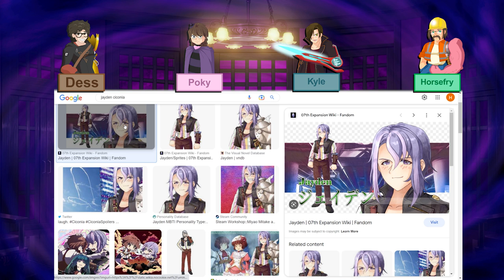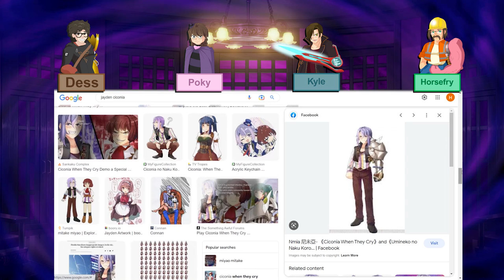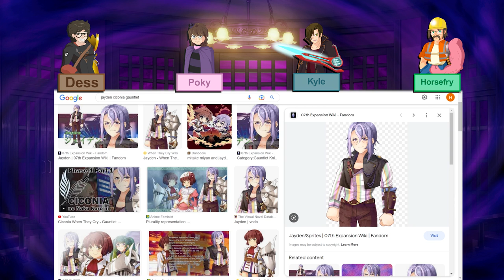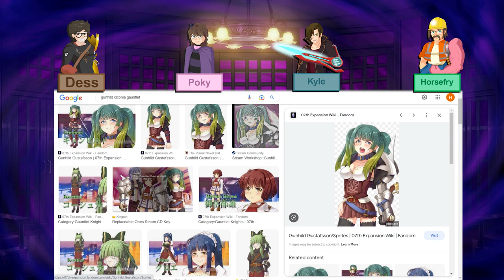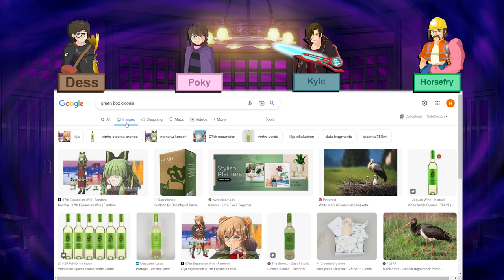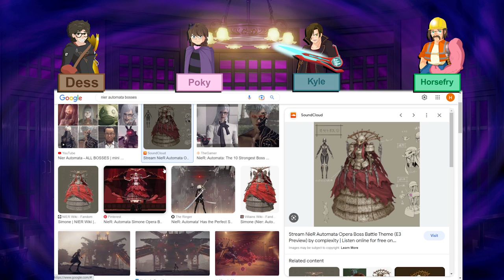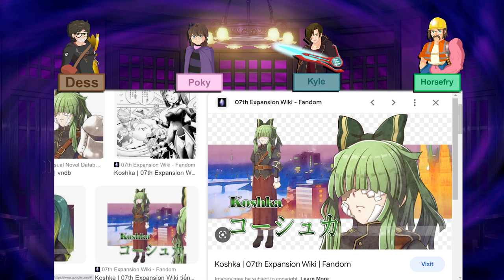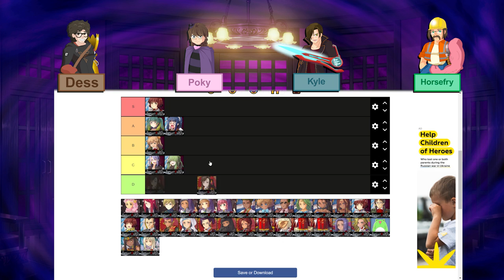Ciconia Drip and Gauntlets Tier List! - Smoking Room [31]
Welcome to the When We Cry podcast!
In this episode there are Ciconia phase 1 spoilers.

Upload schedule:

Umineko Bookclub - in these episodes we go through all of the Umineko visual-novel in a chapter by chapter basis and analyze them, while also sharing our thoughts. There is a spoiler-free section for each episode and the spoilers come after a clear warning. We get these out when we can, gone are the days when we managed to publish these bi-weekly... See you in 2030 when we reach Ep6

Ciconia Data Archive - bi-weekly episodes where we go through Ciconia while analyzing and arguing about it both from a ciconia-only perspective, but also from a full When They Cry spoilers perspective after a spoiler warning. [Currently on-hold]

Furude Shrine - a miscellaneous Higurashi section where we talk about all things Higurashi-related with full Higurashi spoilers, which come out whenever we have something to talk about.

Smoking Room - a miscellaneous Umineko section where we talk about all things Umineko-related with full Umineko spoilers. Or anything else that may stretch the definition of the Smoking Room, which includes Ciconia related stuff, guest episodes or just general fandom-related things. This one also has no schedule, these episodes come out whenever we have something to discuss.

Secret Tea Party - episodes where we discuss other things that interest us outside When They Cry. These episodes are recorded when we can't record WTC-related content because one of the people interested in the episode can't make it. So you don't have to worry about this slowing down the WTC content flux in the channel. These episodes are merely made so you'll have less weeks without an episode.

Hosts in this episode:
- Dess
- Horsefry
- Kyle
- Poky

Editor:
- Dess

We hope you enjoy your stay here!